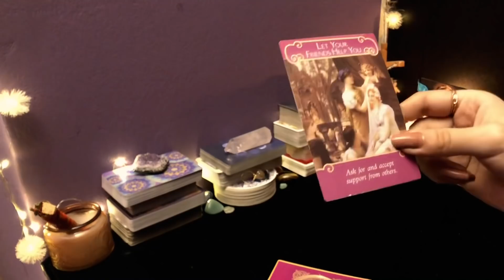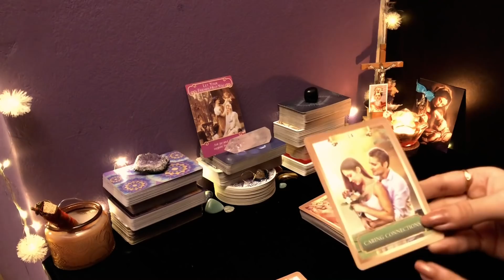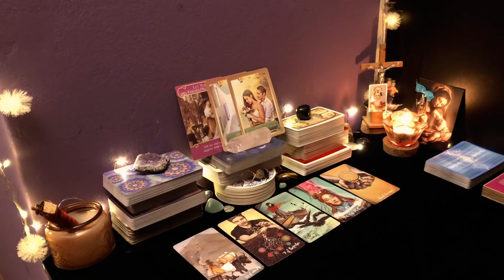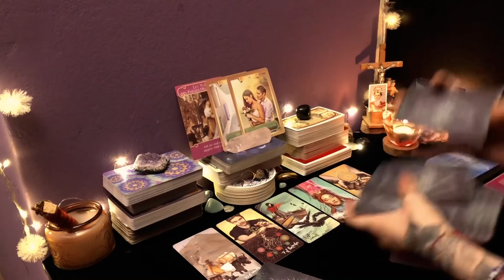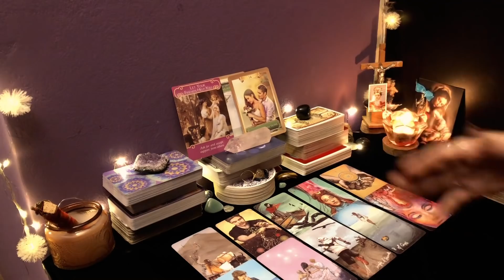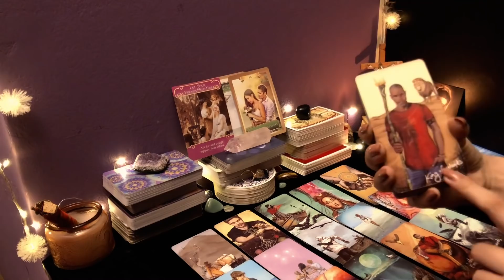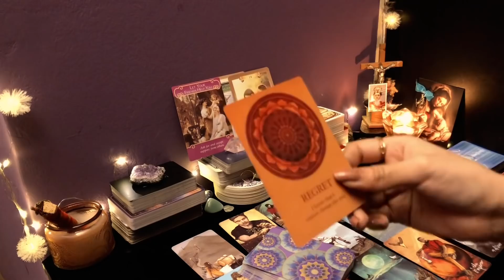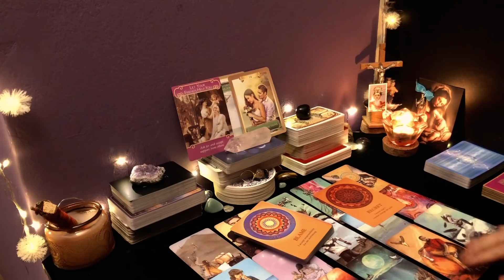CANCER ♋️ || SIENTE REMORDIMIENTO POR COMO TE TRATÓ! 😵 LLEGA UNA VISITA INESPERADA! 😍❤️